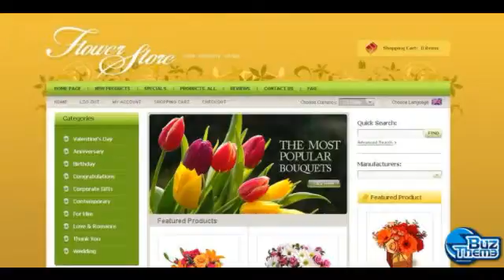Download Flower Shop ZenCart Template by Oldman TM ZenCart Templates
Features:
 Admin Panel

Width:
 1400px